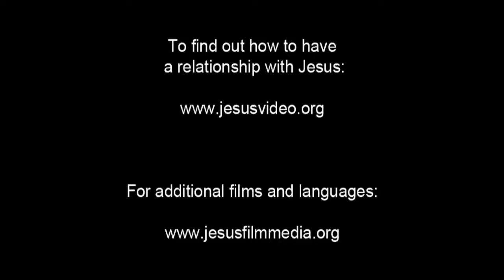English - Very Very Very Good News! Romans 10 Verse 9 - Jesus is Risen! Risen Jesus Saves!!!(22)